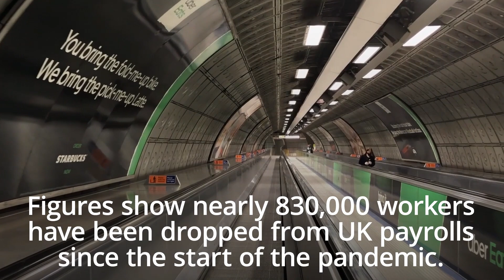UK unemployment rate soars to highest level in years as job crisis grows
Unemployment has raced past 5% the latest official figures show, with worse to come, putting pressure on the Chancellor to provide more financial relief and the Bank of England to slash interest rates below zero.

Young workers in London, especially in the largely closed pub, restaurant and hotel trade are hit worst of all by a job tsunami which is the worst since the financial crisis of 2009.

Analysts say many workers are in “zombie” jobs supported only by furlough schemes. Once they end, unemployment, already at a five-year high, will soar further.

Unemployment is now at 1.72 million with 200,000 jobs lost between February and December, said the Office for National Statistics. More than 800,000 jobs have gone in a year.